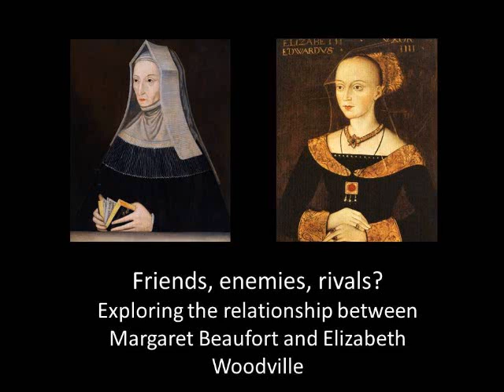What was the relationship between Margaret Beaufort and Elizabeth Woodville like?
With the ‘White Princess’ currently broadcasting in America it’s important to take a more balanced look at the relationship between the so called ‘Red Queen’ and ‘White Queen.’  Sorry about the length and quality.  Am working on my skills